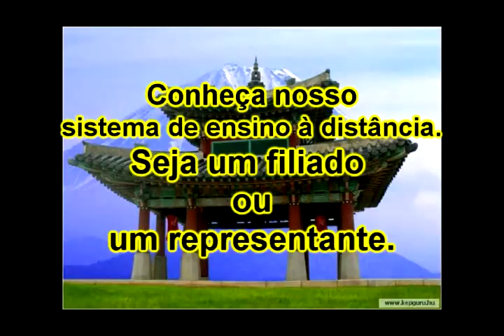Série Personal defense 11.avi